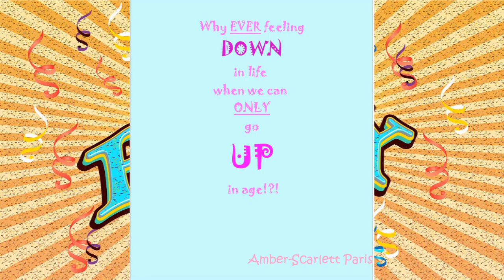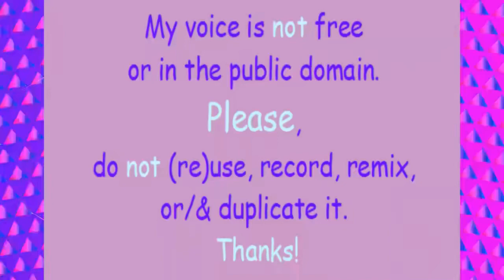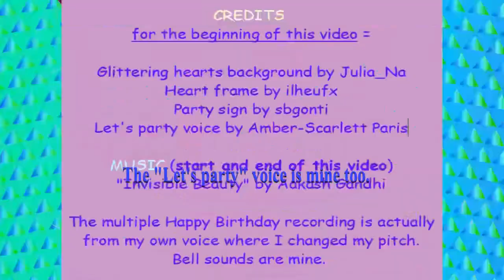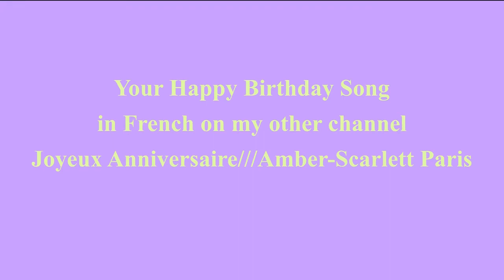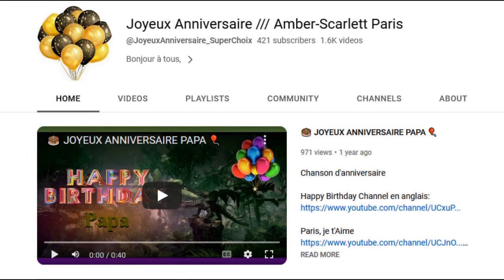80's style song 🎂 HAPPY BIRTHDAY Żywka 🎈 (French Parisian Accent)